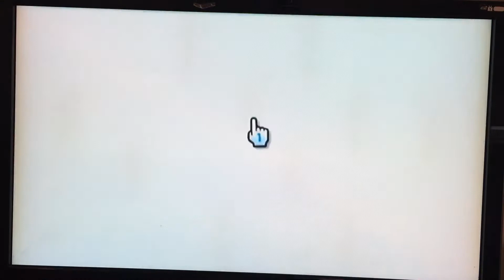Wii Party Tommy Mii (Updated Version)